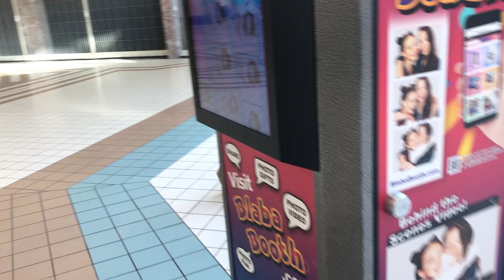Heel work in the mall. Please read description, (explains why off leash).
Working on heel work advanced. Positional, fast, slow, turns etc.

For anyone wondering the reason I work Higgins “off leash” (with a traffic leash only) often is I am currently working on training this especially for when I have to use my wheelchair (ambulatory wheelchair user here). My chair is a manual one so I need both my hands to wheel myself.
One might also ask why I don’t use a hands free leash then as I used to with my previous SD. Well as my symptoms have expanded it is no longer safe for me to do for the dog as I can have sudden drops and seizure-like episodes. My dog does alert me before these happen but I’m not always in a clear frame of mind for these so would not be able to then be 100% reliable to remember to take off the leash to avoid injury. Hence I need to train for off leash. Will he need to work off leash always? Nope. But I do need to spend time when my mind is “on” training this so he is solid on it when I’m not on point.

Hope this video has something helpful for you in it.